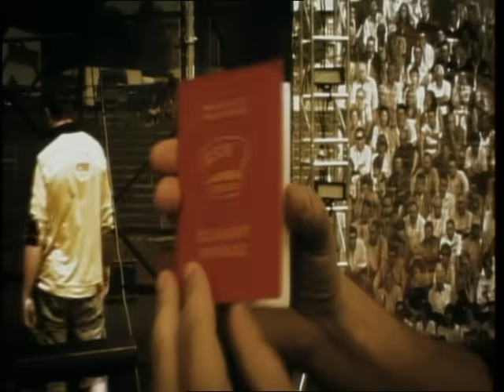KABÁT - Kdoví jestli [official video]